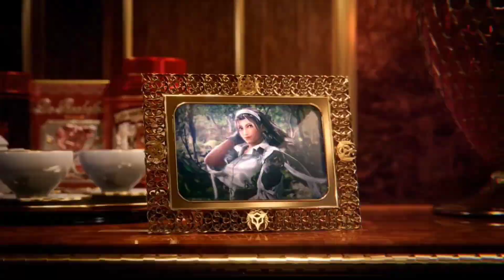Tekken 8(2024) Kazuya Mishima | Ending